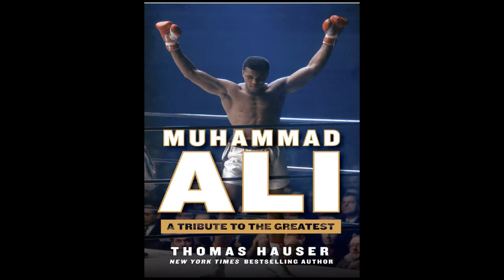what's in your hands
The Power you have in your hand. Vote, Tuesday, Nov. 6, 2018...